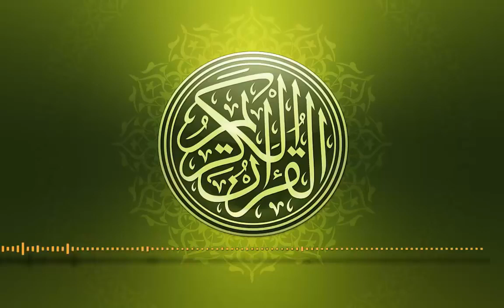القرآن الكريم سبحان الله تلاوة تريح القلب وتهدئ الأعصاب راحة لا توصف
Surat Al Kahf complete by ...,سورة البقرة,سورة الكهف مكتوبة,سورة الكهف مكتوبة كاملة,سورة الكهف يوم الجمعة
سورة الملك هزاع البلوشي,سورة الملك ماهر المعيقلي,سورة الملك اسلام صبحي,سورة الملك قبل النوم تنجي من عذاب القبر,سورة الملك قبل النوم وفضلها,قراءة سورة الملك قبل النوم,سورة الملك قبل النوم ماهر المعيقلي,سورة الملك مكررة,سورة الملك اسلام صبحي كاملة,surat al mulk merdu,Qur'an,قرآن پاک,Hanan Attaki,تلاوة قبل النوم,قران قبل النوم